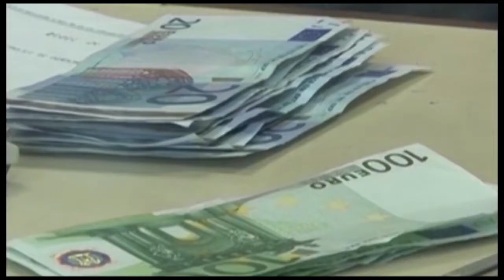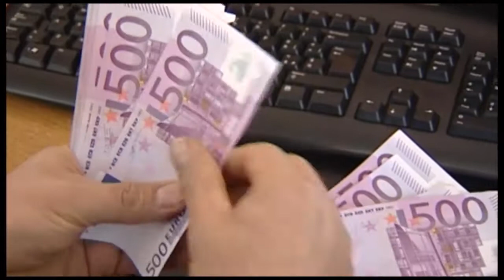E R mutui e prestiti